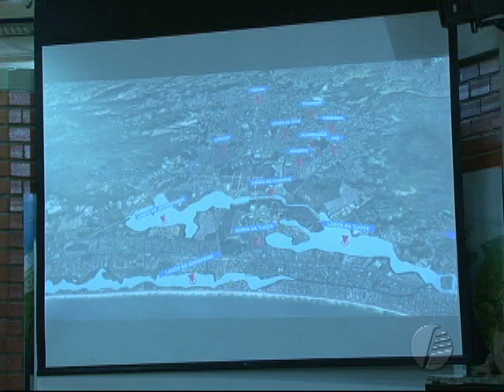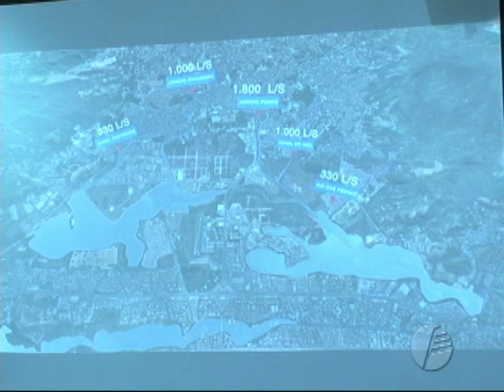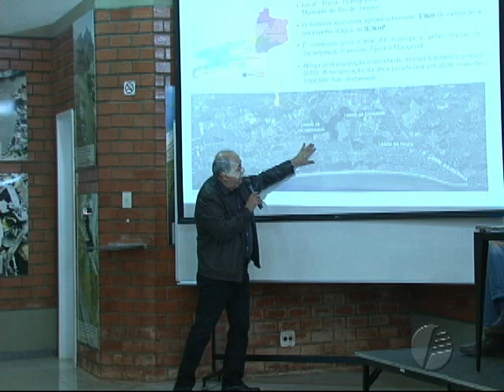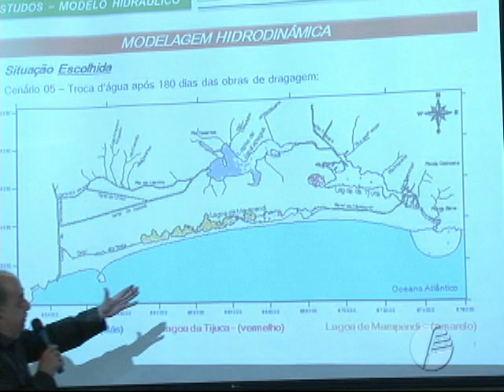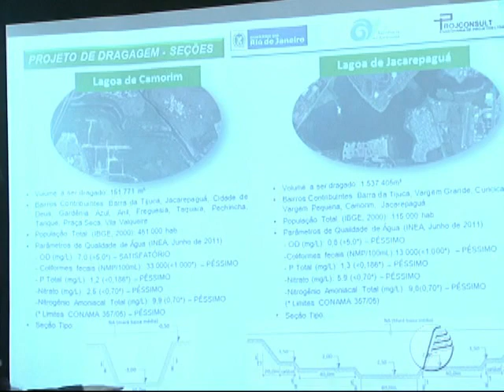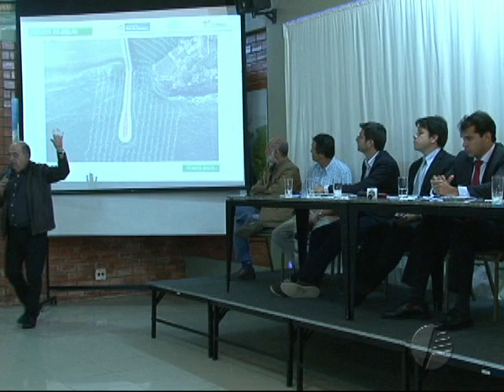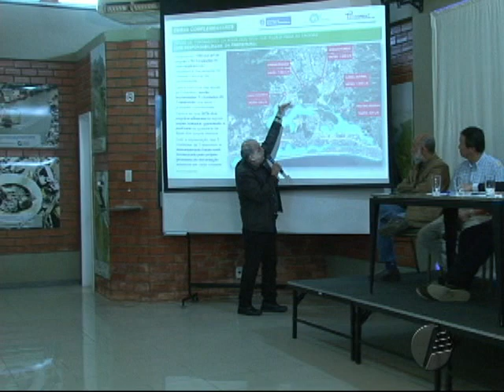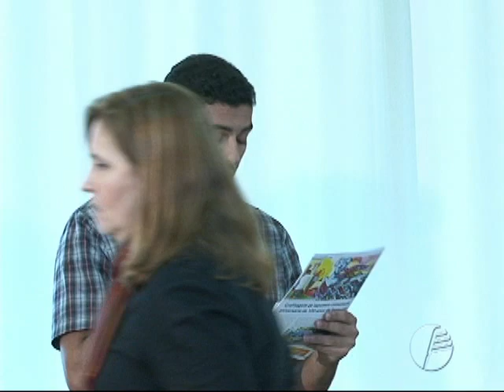Debate Público - Despoluição do Complexo Lagunar da Baixada de Jacarepaguá - 05.08.2014